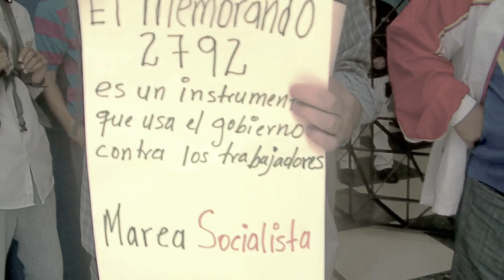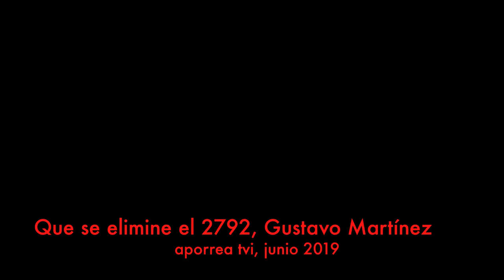2 ¡ Que se elimine, que se elimine el 2792 !, Gustavo Martínez, aporrea tvi, junio 2019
Gustavo Martínez, dirigente sindical que hizo parte en la toma y nacionalización de Café Fama de América,  quien es miembro de Marea Socialista y del movimiento Trabajadores en Lucha, manifestó en las puertas del ministerio del Poder Popular para la Planificación: es muy importante este ejercicio que nosotros estamos realizando acá hoy.

El 2792 compañeros, es un memorándum que está llevando adelante el gobierno en medio de una de las peores catástrofes históricas que estamos viviendo los trabajadores venezolanos.

Es un memorándum que atenta no solamente contra el salario sino contra conquistas históricas de la clase trabajadora venezolana.

A nosotros los trabajadores los que nos queda es la lucha y la lucha con total autonomía e independencia de clase.

Nuestra actividad y nuestra propuesta apunta a convocar a los trabajadores públicos, trabajadores públicos que incluyen incluso a los del ministerio de Planificación, pero también a trabajadores del sector privado.

Si los trabajadores venezolanos no nos ponemos a la altura de las circunstancias que estamos atravesando, tan adversas, nos van a matar de hambre.

Concluyó Martínez:

¡ Fuera el instructivo, fuera el instructivo !

¡ Que se elimine, que se elimine el 2792 !